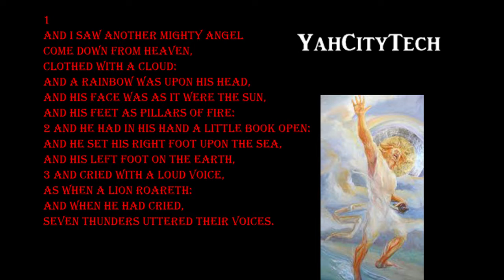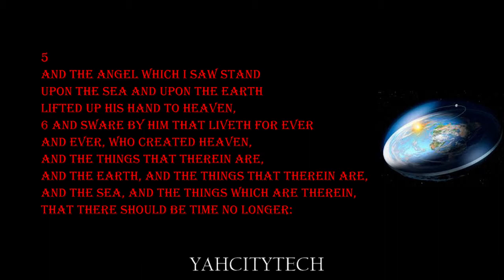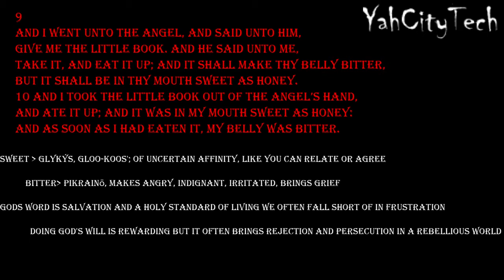Revelation chapter 10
Quick studies in Revelations chapter by chapter
Chapter 10